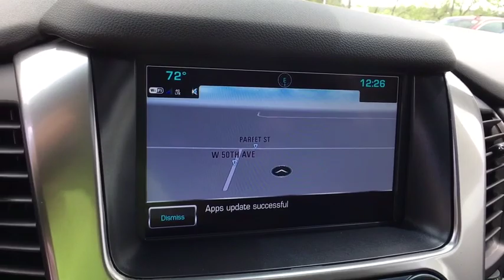2019 Chevrolet Tahoe Denver, Lakewood, Wheat Ridge, Englewood, Littleton, CO CV6283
Black N 2019 Chevrolet Tahoe available in Denver, Colorado at Medved Chevrolet Cadillac. Servicing the Lakewood, Wheat Ridge, Englewood, Littleton, CO area.

11001 West I-70 Frontage Road N

Call us and ask for a FREE personal video of this car to be sent to your email or phone. All prices include $699 Dealer Handling Fee.brbrbr4WD, Black Leather, ABS brakes, Compass, Electronic Stability Control, Front dual zone A/C, Front Heated Reclining Bucket Seats, Heated door mirrors, Heated front seats, Illuminated entry, Low tire pressure warning, Power Liftgate, Power-Adjustable Accelerator & Brake Pedals, Remote keyless entry, Traction control.brbr2019brChevroletbrTahoebrLTbrEcoTec3 5.3L V8brPriced below KBB Fair Purchase Price!brbrbrExit Kipling, Exit Ward, but Exit the GIANT Medved Autoplex. Everyone said, Go to Medved! Price includes applicable rebates and dealer and handling fees of $699, excluded tax, title and licensing: $1,500 - General Motors Consumer Cash Program. Exp. 05/31/2019, $1,500 - GM Down Payment Assistance Program. Exp. 05/31/2019